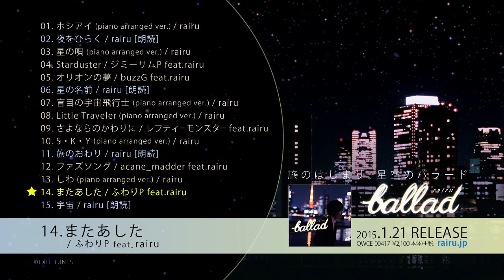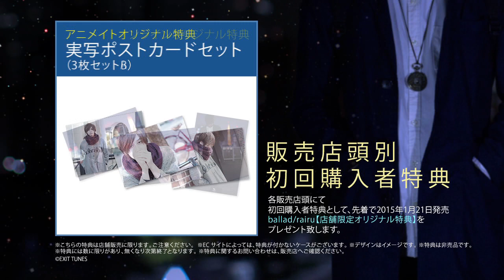rairu 1st ALBUM "ballad" 2015.1.21 RELEASE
らいる（rairu） 1st ALBUM "ballad" 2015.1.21 RELEASE

ballad / rairu
photo:もめん
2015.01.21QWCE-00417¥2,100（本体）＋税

旅のはじまり、星空のバラード

ニコニコ動画、youtubeで活動する「rairu」
暖かく、のびやかな優しい歌声で、数々のバラードを歌い上げる。
星と旅をテーマとした今作は、ピアノに「奏」と「ミロ」を迎え、さらには書き下ろし楽曲に「acane_madder」を起用。
朗読トラックも収録され、書き下ろしに詩人の「chori」を起用するなど、非常に意欲的な面子で作り上げている。
95年生まれのバラード少年の旅はまだ始まったばかりだ。

【特典情報】
■数量限定！！あいるむが描く！rairuオリジナルステンレスストラップ３種ランダム封入！！
■数量限定！！rairuが書く！オリジナル詩集「はじまり。」封入！！
※特典内容は変更になる場合がございます。
※ストラップは数に限りがございます。
※特典は一部店舗を除きます。※特典は非売品です。
(C)EXIT TUNES